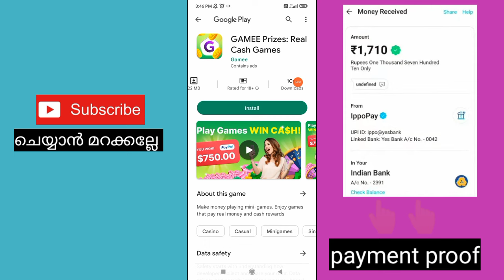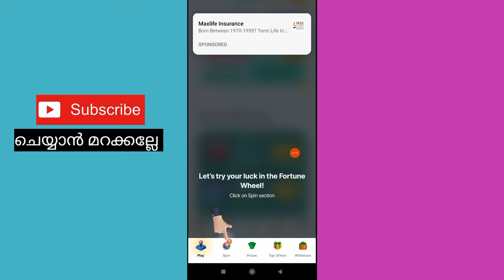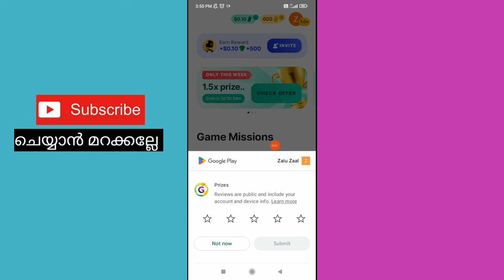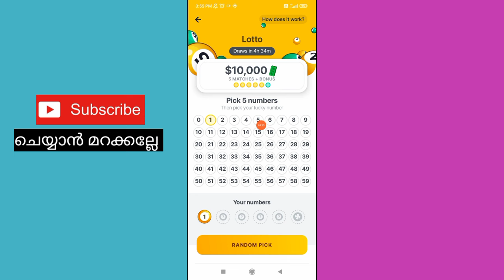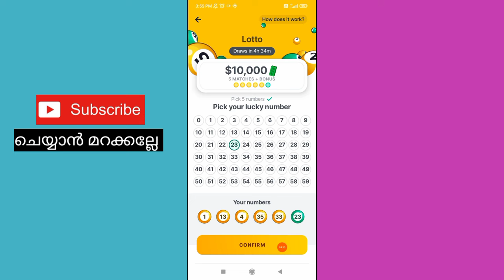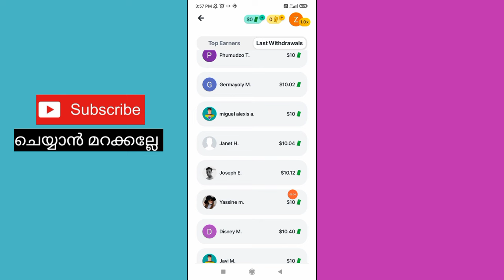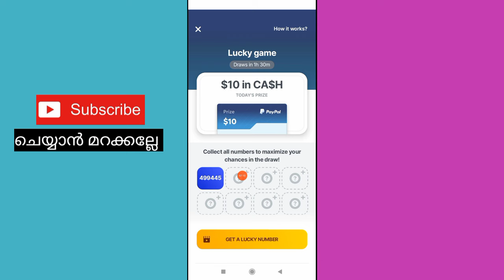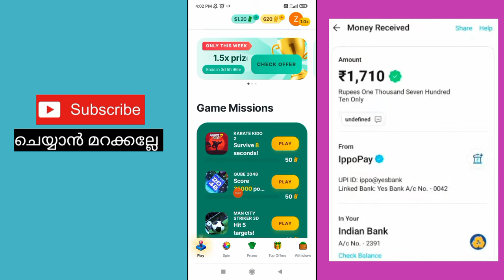💯 Spin ചെയ്ത് എനിക്ക് Daily Google Payൽ cash കിട്ടുന്ന Mobile App | Phonepe | Paytm | Live Withdraw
App link:-

query solved:-
1. earn money  online from mobile
2. earn money  online from mobile malayalam
3. earn money  online from mobile malayalam 2022
4. earn money  online from mobile 2022
5. online money Malayalam
6. online money Malaya
8. Part time job
9. part times jobs malayalam
10. part times jobs malayalam 2022
11. Part time jobs
12. Part time jobs 2022
13. partime
14. make money online
15. make money online 2022
16. make money online malayalam 2022
17. android 2022
18. online money
19. earn money  online from mobile
20. earn money  online from mobile malayalam
21. earn money  online from mobile malayalam 2022
22. earn money  online from mobile 2022
23. online money Malayalam
24. online money Malaya
25. make money online 2022
26. simple  way to earn money online
27. simple way to earn money online  malayalam
28. simple way to earn money online 2022
29. simple way to earn money online  malayalam 2022
30. earn from mobile phone
31. Earn money online
32. earn money in 2022
33. work from home
34. earn money from home
35. how to earn online
36. how to earn online in malayalam
37. make money online
38. extra income online
39. part time jobs in good websites
40. extra income ideas
41. part time job
42. simple online jobs
43. best earning app 2022
44. best earning apps for android 2022
45. online earning
46. earning apps
47. earning apps for android
48. how to earn money online
49. paytm cash
50. spin and earn money
51. how to make paytm cash
52. how to make paytm cash malayalam
53. how to make paytm cash 2022
54. how to make paytm cash malayalam 2022
55. how to make paytm cash easily
56. easy way for online money making
57. easy way to online money  making malayalam
58. easy way to online money  making malayalam 2022
59. easy way for online money making 2022
60. how to earn paytm money
61. how to earn money online  malayalam
62. earn from home
63. work from home jobs
64. nice online jobs
65. earn money in 2022
66. earn from mobile phone
67. online part time job
68. online part time job malayalam
69. online part time jobs malayalam 2022
70. part time job malayalam 2022
71. Paytm cash malayalam
72. How to make paytm cash
73. Paytm unlimited trick
74. Daily cash
75. Money making apps malayalam
76. Paytm cash earn app malayalam
77. Money making app trick
78. Daily money
79. Mobile recharge app
80. Tricks malayalam
81. money trick
82. money making app
83. money making malayalam
84. Techy tricks
85. free paytm cash
86. New money making
87. moneymaking app
88. Free cash
89. Unlimited trick malayalam
90. easy ways to make money
91. how to make money fast
92. work from home jobs
93. home business
94. home based business
94. online job
96. how to make 💰
97. working from home
98. how to earn
99. best money making apps malayalam
100. best money earning apps malayalam
101. best money earning apps for Android
102. best money earning apps in malayalam
103. best money Earning app 2021
104. earn money online
105. money making apps
106. money making sites
107. passive income
108. make money online 2021
109. how to
110. new money earning app
111. work from home app malayalam
112. kerala
113. best money making apps malayalam 2021
114. best money earning apps for Android 2021
115. best money earning apps in malayalam 2021
116. earn money online 2021
117. money making apps 2021
118. passive income
119. new money earning app 2021
120. work from home app malayalam 2021
121. new money earning app 2021
122. work from home app malayalam 2021
123. online part time jobes
124. online part time jobes malayalam
125. part time jobes in online
126. online part time jobes in malayalam
127. work from home online jobes
128. work from home online jobes 2021
129. online part time jobes 2021
130. online part time jobes malayalam 2021
131. best money making apps and website malayalam 2021
132. best money making apps and website malayalam
133. real online part time jobs
134. real online part time jobs 2021
135. genuine part time jobs in online
136. real online part time jobs 2021 malayalam
137. genuine online part time jobs
138. trusted online part time jobs
139. trusted online part time jobs 2021
140. trusted online part time jobs 2021 malayalam
141. genuine online part time jobs 2021 malayalam
142. real and trusted online job
143. spin and earn money malayalam
144. unlimited money making tricks
145. watch videos earn money malayalam
146. task completing earn money malayalam
147. play game